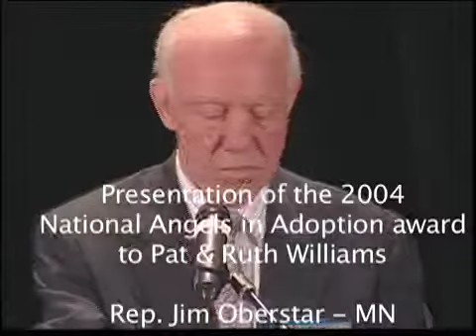Pat Williams Angels in Adoption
Pat and Ruth Williams accept the 2003 National Angels in Adoption Award in Washington.